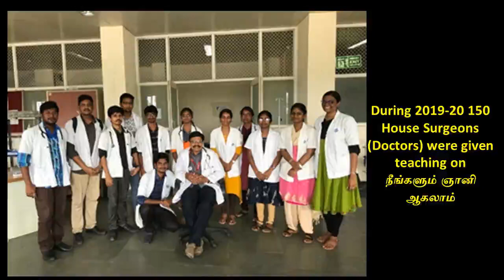12." நாம் எதனைச் செய்வது?"- ஸ்ரீ பகவத்தின் கவலைகள் அனைத்திற்கும் தீர்வு நூல்-பன்னிரண்டாம் அத்தியாயம்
பன்னிரண்டாம்  அத்தியாயமான "நாம் எதனைச் செய்வது?" இங்கே விளக்கப்பட்டிருக்கிறது